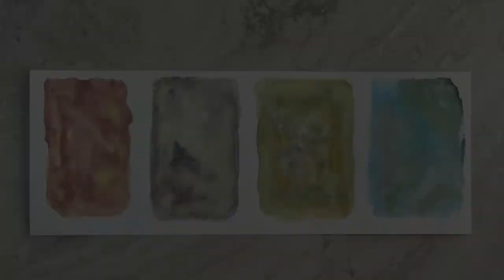Grab bag Saturday-Fun Watercolor & Zen-tangle Doodles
Grab bag Saturday-Fun Watercolor & Zen-tangle Doodles is a relaxing way to spend part of your day. This is a great excercise for experimenting with new techniques. Enjoy.